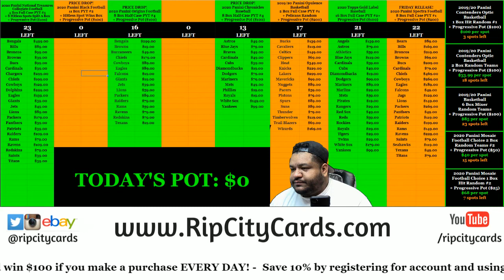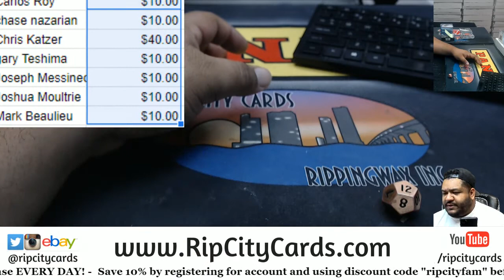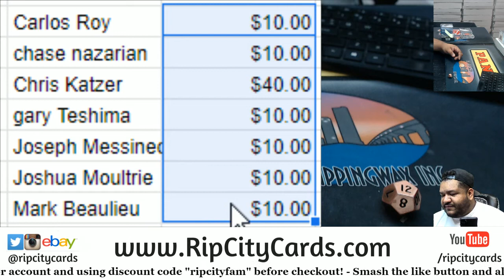$100 Progressive Pot Giveaway (10-14)